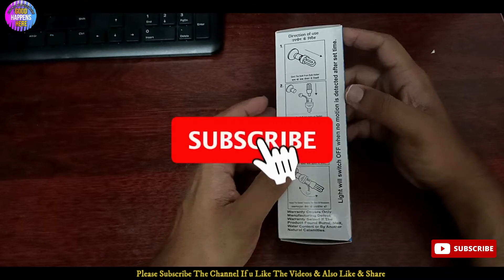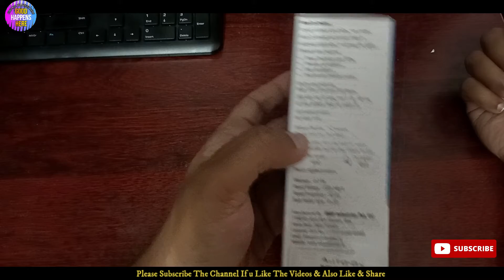Convert സാധാരണ ബൾബ് TO സ്മാർട്ട് - Auto ON/OFF - Any Bulb To Automatic (മലയാളം)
Auto-ON Automatic Motion Sensor Light LED Bulb Holder (Convert Your Bulb to Automatic) (Electricity Saver) Light Fixture

ദയവായി മറക്കരുത്